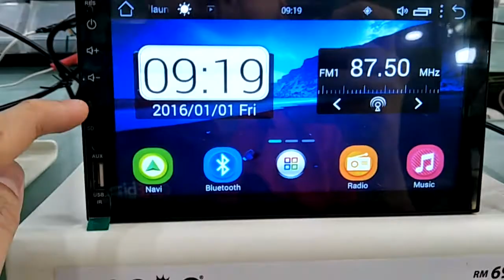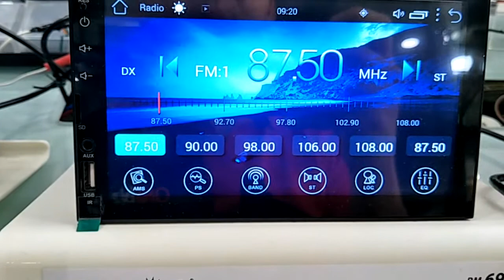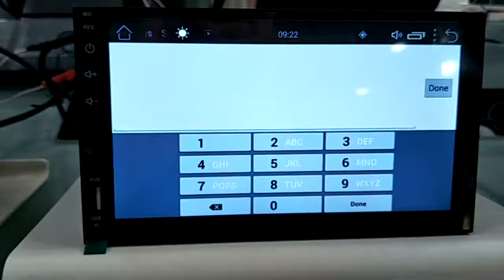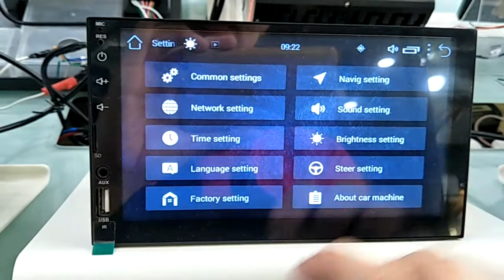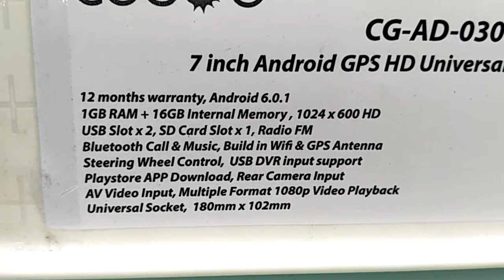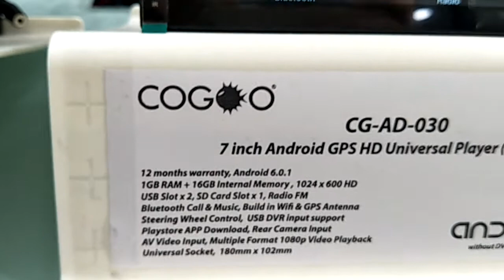Cogoo CG-AD030 7 inch Android GPS HD USB universal player (no dvd)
• Android System 6.0
• Special Android UI Display
• Android Quad Core High Speed Processor
• Build-in 1G DDR3 RAM
• 16GB Nano Flash Memory
• Super High Definition Digital Screen
• Fully Capacitive Touch Screen Control
• Build-in Wifi
• Build-in AM/FM
• Build-in Bluetooth, Hands-free
• A2DP To Steaming Phone Music To The Radio
• Built-in 45W x 4 Power Amplifier
• Support GPS Navigation
• Playstore App Download
• Rear View Camera Input
• USB Slot x2 Input
• SD Card Slot Input
• Steering Wheel Control
• Sub Output
• AV Video Input

NO CANBUS SUPPORT

Universal player 180mm x 100mm
Universal Power Socket
All car model available to fix in.

Showroom & Installation Centre :

152G & 153G,
43200 Balakong, Selangor.D.E Malaysia.

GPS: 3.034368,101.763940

wechat ID : onebiz1 / onebiz2 / onebiz3 / onebiz4
Car Multimedia Accessories Experience Online Centre